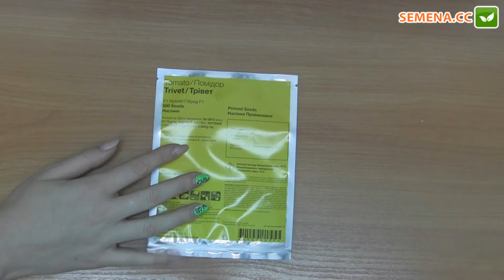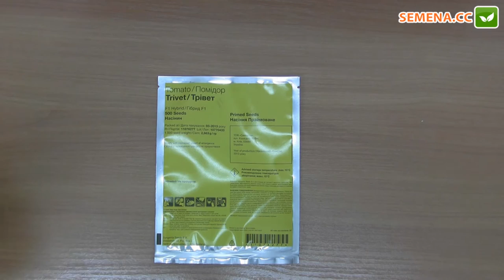Тривет F1 томат (Syngenta) Антифейк